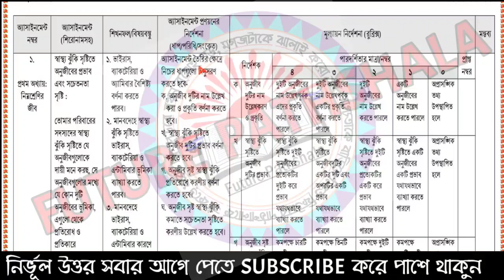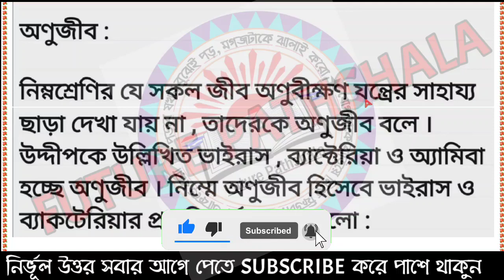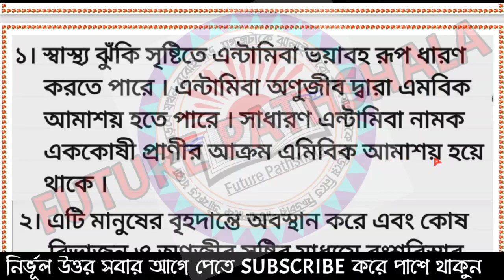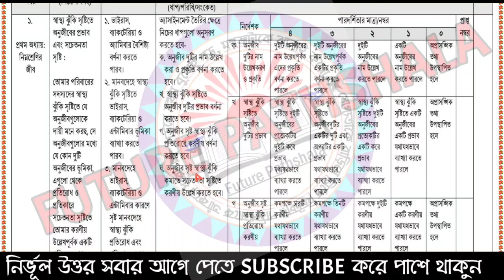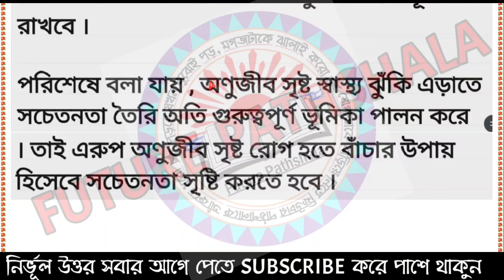Class 7 Science Assignment 2022 || ৭ম শ্রেনির বিজ্ঞান এসাইনমেন্ট ২০২২ || Class 7 assignment 3rd week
Class 7 Assignment Answer 2022 || Class 7 Assignment 3rd week Answer 2022 || ৭ম শ্রেণির এসাইনমেন্ট উত্তর ৩য় সপ্তাহ ২০২২

✓✓ ২০২২ সালের ৬ষ্ঠ - এইচ এসসি  পর্যন্ত সকল এসাইনমেন্ট এর উত্তর পত্রের প্লেলিস্ট লিংক :

৭ম শ্রেণী সকল ভিডিওর লিংক -

Class 7 Bangla Assignment Answer || ৭ম শ্রেণির বাংলা এসাইনমেন্ট ২০২২ || Class 7 Science Assignment Answer || ৭ম শ্রেণির বিজ্ঞান এসাইনমেন্ট ২০২২

৭ম শ্রেনির ৩য় সপ্তাহের এসাইনমেন্ট এর প্রশ্ন ২০২২ || Class 7 Assignment Answer 2022

Class 7 Assignment 2022 3rd Week || Assignment Class 7 3rd Week || Class 7 3rd Week Assignment 2022

3rd week assignment class 7
৭ম শ্রেণির এসাইনমেন্ট ২০২২
৭ম শ্রেণির এসাইনমেন্ট ৩য় সপ্তাহ
সপ্তম শ্রেনির এসাইনমেন্ট ২০২২
সপ্তম শ্রেনির এসাইনমেন্ট ৩য় সপ্তাহ
৭ম শ্রেণীর অ্যাসাইনমেন্ট ২০২২
৭ম শ্রেণীর অ্যাসাইনমেন্ট তৃতীয় সপ্তাহ
৭ম শ্রেণির বাংলা এসাইনমেন্ট ৩য় সপ্তাহ
৭ম শ্রেণির বিজ্ঞান এসাইনমেন্ট ৩য় সপ্তাহ
৭ম শ্রেণীর বাংলা অ্যাসাইনমেন্ট ৩য় সপ্তাহ
৭ম শ্রেণীর বিজ্ঞান অ্যাসাইনমেন্ট ৩য় সপ্তাহ
৭ম শ্রেণির এসাইনমেন্ট ৩য় সপ্তাহ বাংলা
৭ম শ্রেণির এসাইনমেন্ট ৩য় সপ্তাহ বিজ্ঞান
assignment for class 7
৭ম শ্রেনির এসাইনমেন্ট উত্তর
assignment solution for class 7
new assignment
assignment 2022
new assignment 2022
assignment
assignment answer
class 7 grasto biggan assignment answer
class 7 islam sikkha assignment answer
class 7 hindu dhormo sikkha assignment answer
class 7 kormo o jibonmukhi sikkha assignment answer
class 7 bangladesh and global studies assignment answer
৭ম শ্রেনির বাংলা এসাইনমেন্ট উত্তর
৭ম শ্রেনির ইংরেজি এসাইনমেন্ট উত্তর
৭ম শ্রেনির গণিত এসাইনমেন্ট উত্তর
৭ম শ্রেনির বিজ্ঞান এসাইনমেন্ট উত্তর
৭ম শ্রেনির বাংলাদেশ ও বিশ্বপরিচয় এসাইনমেন্ট উত্তর
৭ম শ্রেনির ইসলাম শিক্ষা এসাইনমেন্ট উত্তর
৭ম শ্রেনির কৃষি শিক্ষা এসাইনমেন্ট উত্তর
৭ম শ্রেনির গার্হস্থ্য বিজ্ঞান এসাইনমেন্ট উত্তর
৭ম শ্রেনির তথ্য ও যোগাযোগ প্রযুক্তি এসাইনমেন্ট উত্তর
৭ম শ্রেনির হিন্দুধর্ম শিক্ষা এসাইনমেন্ট উত্তর
৭ম শ্রেনির শারীরিক শিক্ষা এসাইনমেন্ট উত্তর
৭ম শ্রেনির কর্ম ও জীবনমুখী শিক্ষা এসাইনমেন্ট উত্তর
class 7 assignment saririk sikkha answer
class 7 assignment ict answer
class 7 assignment grasto biggan answer
class 7 assignment islam sikkha answer
class 7 assignment hindu dhormo sikkha answer
class 7 assignment kormo o jibonmukhi sikkha answer
class 7 assignment bangladesh and global studies answer
education bd
talukdar academy
talukdar academy class 7
english apps
mechanical engineering
3rd week assignment answer
৩য় সপ্তাহের এসাইনমেন্ট এর উত্তর